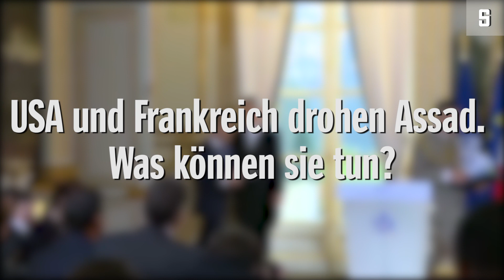Mutmaßliches Giftgas in Syrien: "Der Angriff hat sich für Assad kurzfristig gelohnt" | DER SPIEGEL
Die Videobilder der Opfer des mutmaßlichen Gasangriffs in Syrien sind verstörend. Wer hat die Aufnahmen gemacht und sind sie glaubhaft? Werden USA und Frankreich nun massiv eingreifen? Einschätzungen von Christoph Sydow.